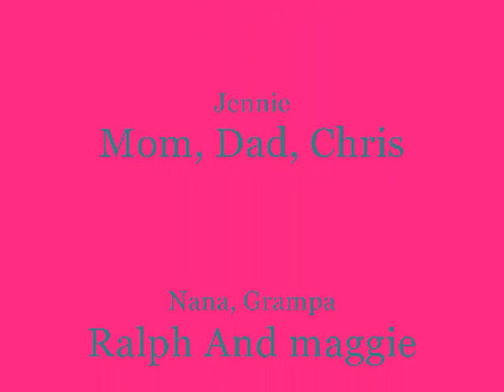Sara's awesome Slide show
this is a video of me when i was little and now, my volin, irish dance, my dog and cat, jen, and my family!